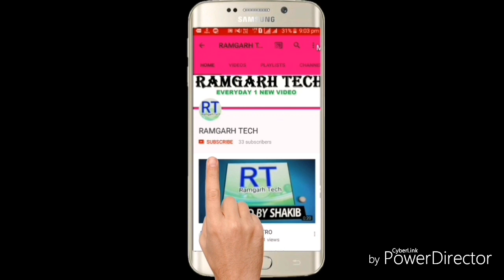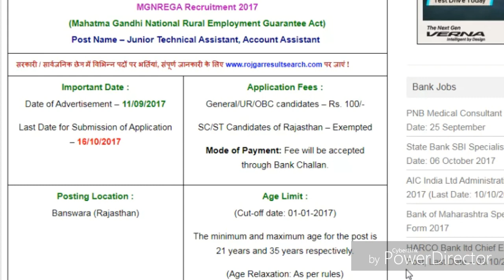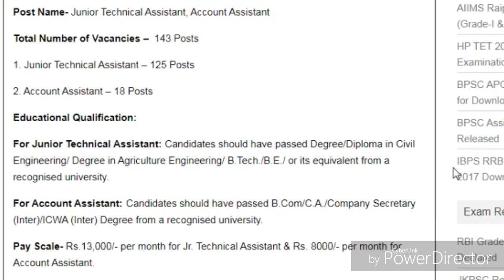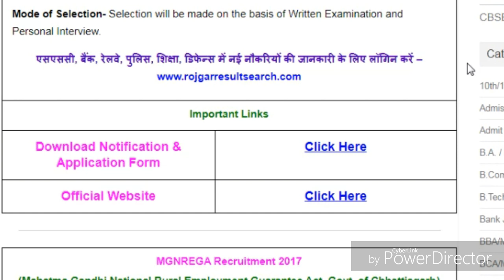MGNREGA Recruitment Junior Assistant,Account Assistant मनरेगा बहाली Apply Online